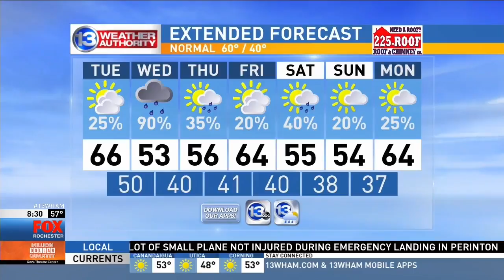Night Ranger's Kelly Keagy on Good Day Rochester Part 2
Days before Night Ranger's 2018 concert at Del Lago Casino, singer/drummer Kelly Keagy phoned Good Day Rochester on Fox Rochester to talk about the show and his health (he'd missed a show there one year prior due to a health scare).